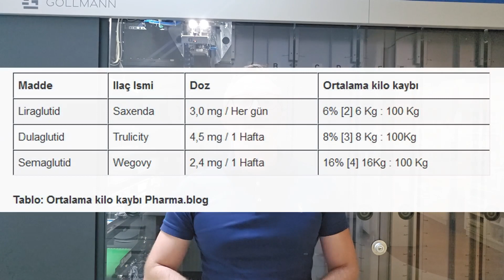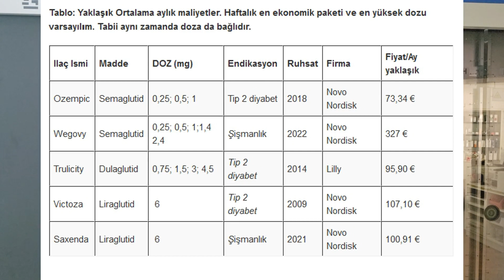Ozempic/Wegovy, Trulicity, Saxenda veya Victoza – hangisi kilo vermek için en iyisidir?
Ozempic/Wegovy, Trulicity, Saxenda veya Victoza – hangisi kilo vermek için en iyisidir? Merhabalar benim adım Erol Gülşen, Almanyada Eczacıyım ve size Almanyadakı zayıflama şırıngaları hakkida bir özet sunacagım.

Wegovy kimin için?

Wegovy zayıflama şırıngası

Temel olarak, hazırlık, vücut kitle indeksi (VKİ) 30’dan fazla olan obez yetişkinler için tasarlanmıştır. Ayrıca, yüksek tansiyon, prediyabet ve diğerleri gibi ağırlıkla ilişkili en az bir eşlik eden hastalık ile 27 veya daha fazla bir BMI için koşullu. Şartlı olarak 12 yaşından büyük obez ergenlerde de. Enjeksiyonları yalnızca düşük kalorili bir diyet ve artan fiziksel aktivite ile birlikte kullanın.

- Wegovy, artik Almanyada doktorlar tarafından özel reçete olarak yazılabilecek.
- Sağlık sigortası masrafları karşılamak istemiyor.
- Eczanelere ilk Wegovy paketleri dagitmaya basladi Ozempic yani Wegovy, Saxenda´in yani Victoza’nın bir geliştirilmesidir.
-Kilo kaybı enjeksiyonlarında, verilerer göre, şu anda 1 numaralı şırınga: Wegovy ve Ozempic´dir.
- Ama 2023’ün ikinci yarısında, muhtemelen Eylül ayında, Eli Lilly’den Mounjaro (Tirzepatid) lanse edilecek. Mounjaro 2 kat çalışır. ABD’de şimdiden oyun değiştirici, yani Game changer, olarak adlandırılıyor ve Wegovy’den daha iyi olduğu söyleniyor.
- Eli Lilly’nin Faz II ve III’teki deneysel anti-obezite ilacı Retatrutid muhtemelen hepsinden daha iyi olacak. 3 kat çalışır. Yaklaşık 48 ay sonra, hastalar vücut ağırlıklarının %24’ünü kaybettiler ve henüz platoya ulaşılmadı. Bu muhtemelen birçok mide küçültme ameliyatını gereksiz kılacaktır. Retatrutid en erken 2025 yılında Almanya’da piyasaya çıkabilecegi yönünde.

Zu Risiken und Nebenwirkungen lesen Sie die Packungsbeilage und fragen Sie Ihren Arzt oder Apotheker. Alle Angaben ohne Gewähr